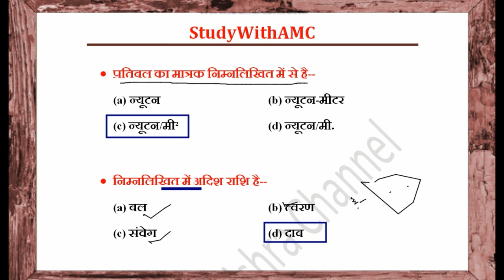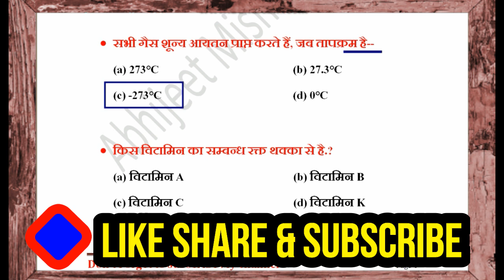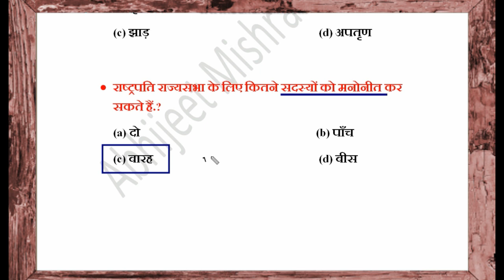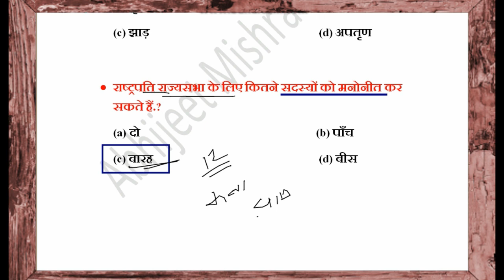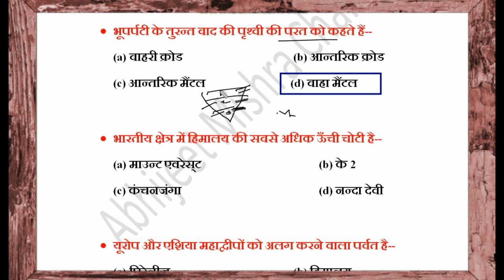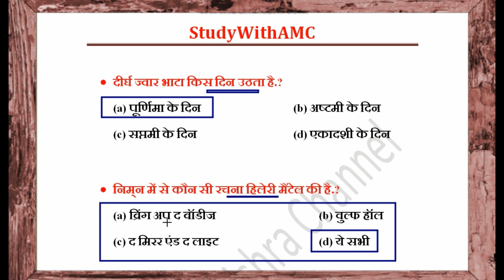#10 Railway RRB Assistant Loco Pilot ALP & Technician/Railway Group D question paper 2018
Not For Read-

Railway RRB Assistant Loco Pilot ALP & Technician Most Important MCQs
लोको पायलट ALP IMPORTANT QUESTIONS FOR 2018 Exam
Railway RRB Assistant Loco Pilot ALP & Technician Most Important MCQs RAILWAY GROUP D PREVIOUS YEAS QUESTION PAPERS SOLVED | GROUP D MODEL QUESTION PAPER | RAILWAY GROUP D EXAM 2017 GK / GS IN HINDI QUESTION PAPER PRACTICE SET, RRB ALP ASSISTANT LOCO PILOT AND TECNICION SOLVED Question paper in hindi GK & GS
gk loco pilot | rrb loco pilot question paper | rrb alp question paper |loco pilot question paper